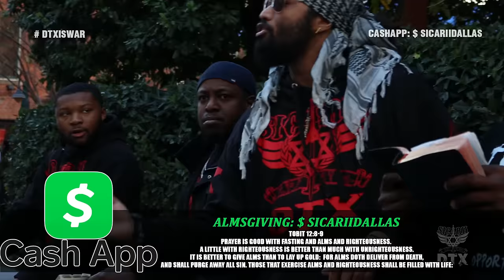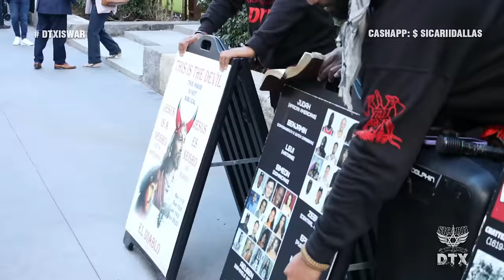3 WHITE GUYS MEET THE HEBREW ISRAELITES TO HEAR THE BAD NEWS OF THE LORD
3 WHITE GUYS MEET THE HEBREW ISRAELITES TO HEAR THE BAD NEWS OF THE LORD